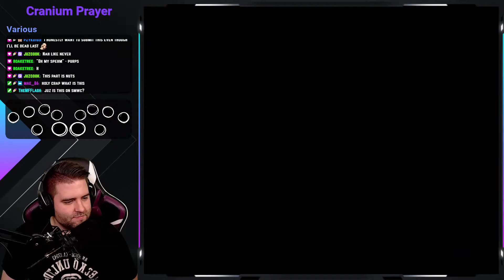A Touhou Mario Experience - Illusionary Blossom of Cranium Prayer [Super Mario World]